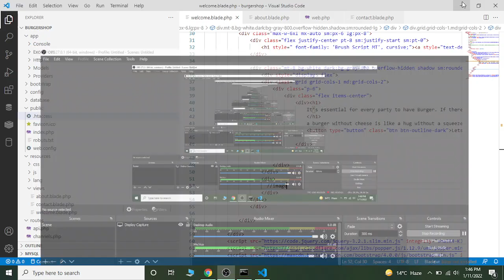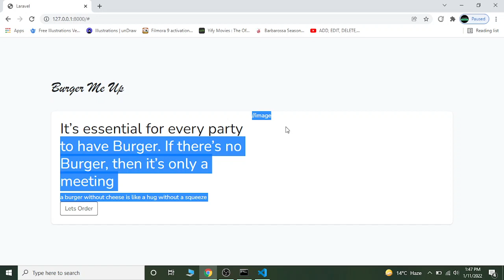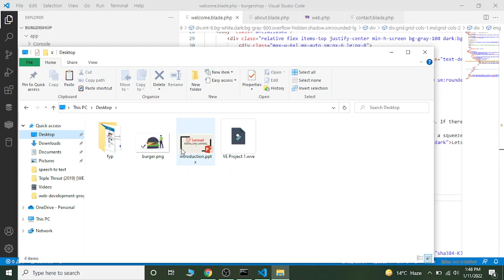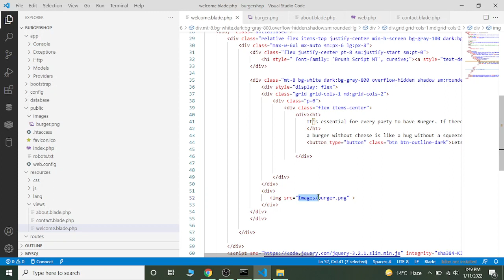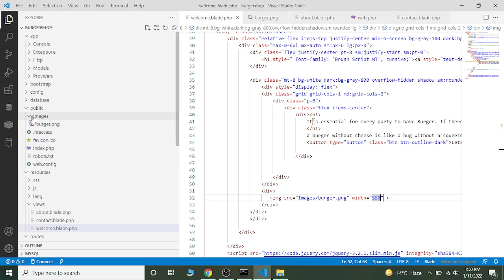Laravel 8 Tutorial for Beginners #4 - Images in Laravel | learn code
In Todays video we will see how we can add Images in Laravel .
This is 4th video of Laravel 8 Tutorial for Beginners and in the end of this video you will be able to add images in your laravel project .

13.Dev c++ Complete tutorials - Tutorial 13(How to make a calculator in c++ with the help of function)

14.Dev c++ Complete tutorials - Tutorial 13(How to make a calculator in c++ with the help of function)

if you have any question related to c++ language you can ask below in comment section .